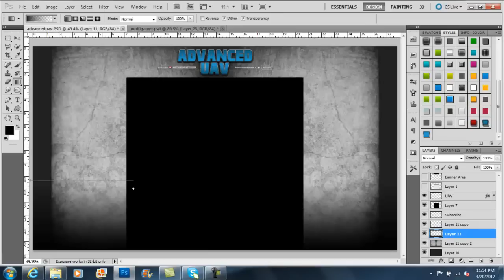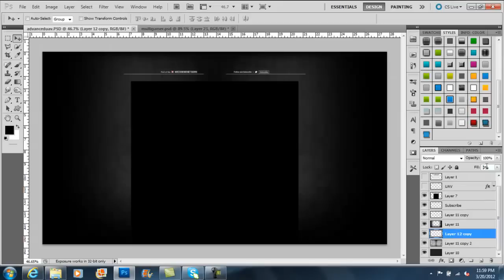Speed Art | Advanced UAV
This is a background i made a while back for Advanced UAV.
you might have seen this speed art of MOC Nation. i thought i would upload it on my channel incase you missed it.